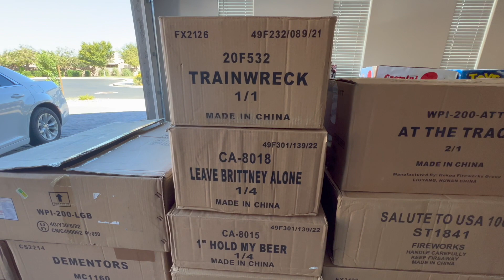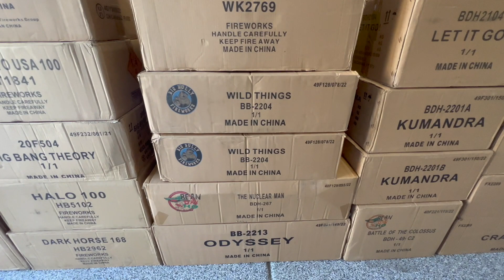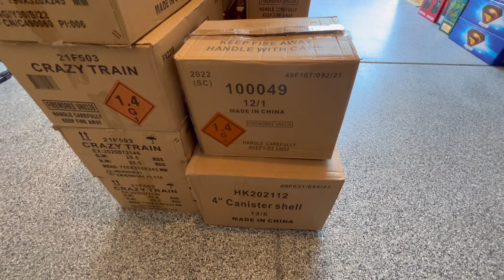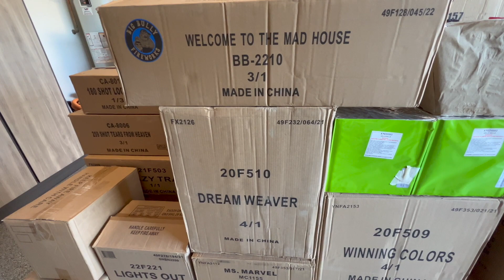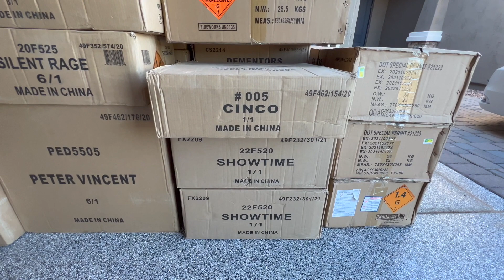Firework Stash 2023 - pt. 1